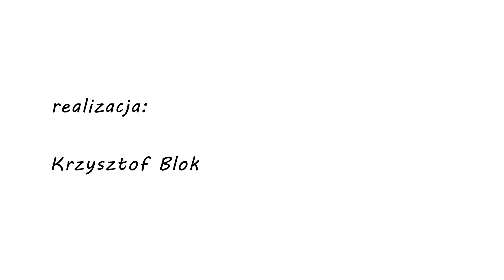Lifestyle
Występują:
Anna Mierzwa
Maciej Radel

scenariusz, reżyseria Agata Biziuk
muzyka Natasza Topor
realizacja Krzysztof Blok
produkcja Paweł Brajczewski